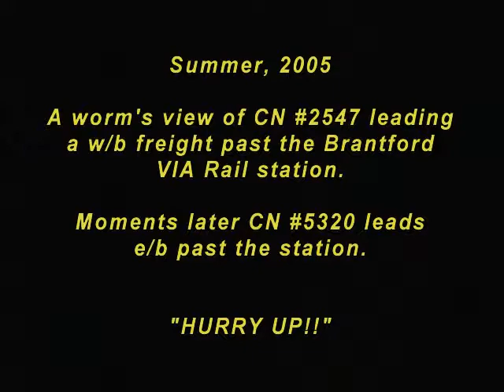If I Was A Worm...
...this would scare the living daylights out of me!!

'Course, if I WAS a worm either I wouldn't BE in this situation or I'd be down some bird's gullet.

Explanation:
As a railfan and amateur rail videographer I'm always looking for a more unique perspective when filming trains.  At the VIA Rail station in Brantford, Ontario there's a small median (maybe a metre or so wide) between the mainline tracks, so I set up my video camera and tripod on this median, with the tripods legs set at their lowest elevation.  This left the camera positioned about two feet above the tracks.  I was a little concerned that the turbulence might knock my tripod over but as it turned out, that wasn't a problem at all.  For the second train, I simply turned the tripod around 180 degrees.

And NO, I wasn't foolish enough to remain on the median while the trains passed - the camera was remotely-controlled from the safety of the station platform.